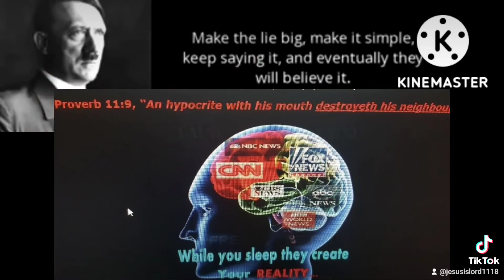give it to them they'll create your reality as they please.